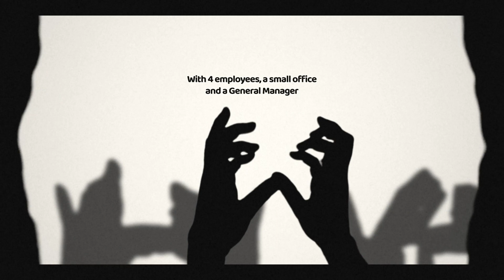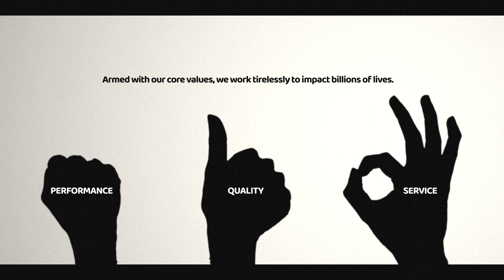Shadow Symphony: Celebrating Montran India's 10th Anniversary in a Mesmerizing Hand Shadow Tribute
🌟 Witness the magic of innovation! 🌟 Join us in celebrating Montran India's 10th Anniversary with an unforgettable hand shadow masterpiece. In the dynamic world of BFSI storytelling, we've woven an enchanting narrative that breaks the norm. Prepare to be captivated by the artistry and creativity that transforms the mundane into the extraordinary. Dive into the spellbinding world of hand shadows and experience the magic of Montran's milestone celebration! ✨🎉
To engage us join us at engage4more.comn